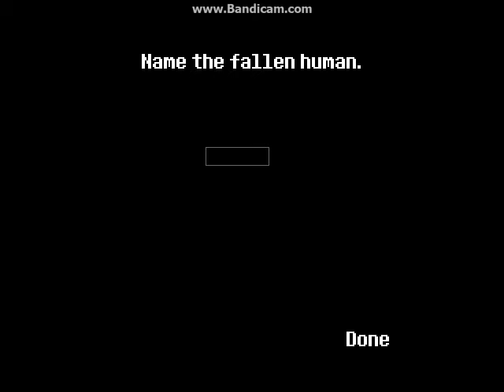An anti UTTP sign (True) Request for Gaster Mode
YOU HAVE TO TRY THIS ITS AWESOME AND THANK YOU MAN!